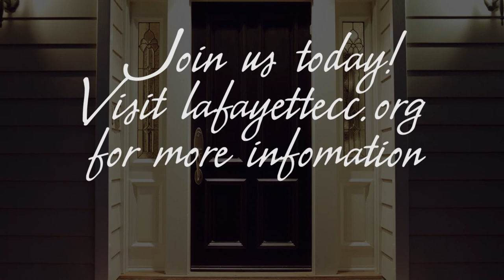Joe and Megan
Joe and Megan share their story of the difference LCC has made in their life.